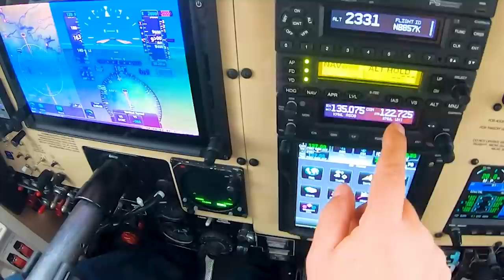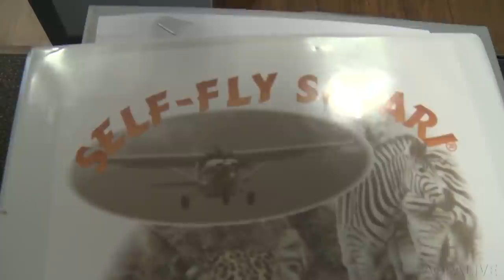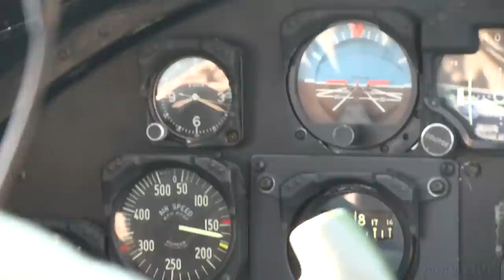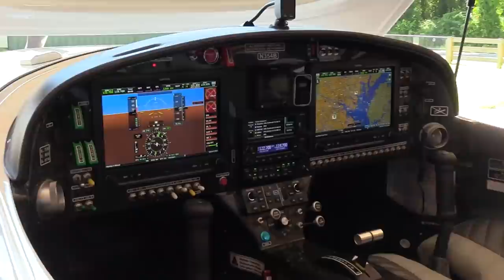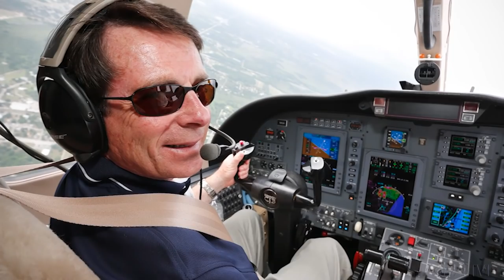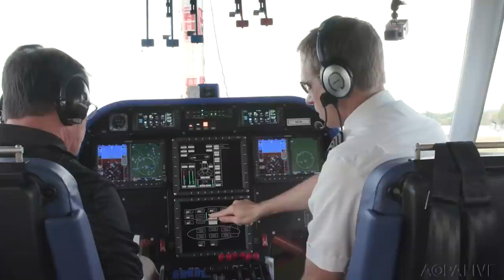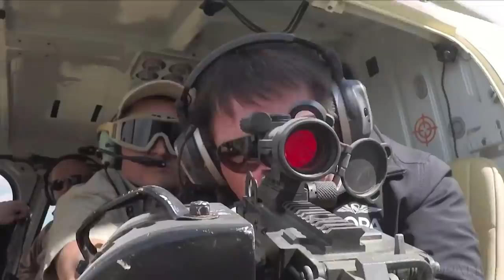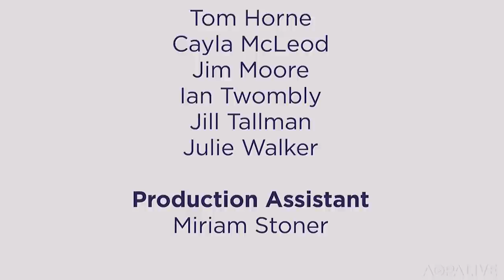AOPA Live This Week - March 31, 2022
Tom Haines is retiring and we surprise him with a special edition, hosted by his daughters, with a special message from Harrison Ford. Help us celebrate his 34 year AOPA career. Watch him see this for the first time!